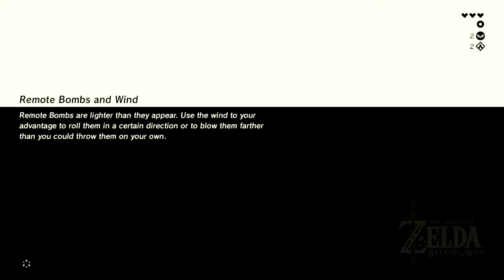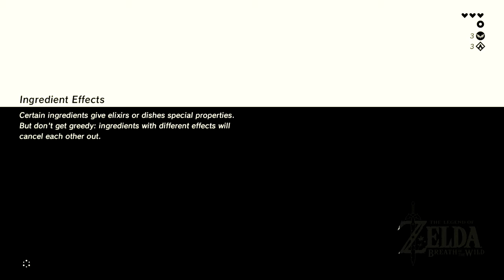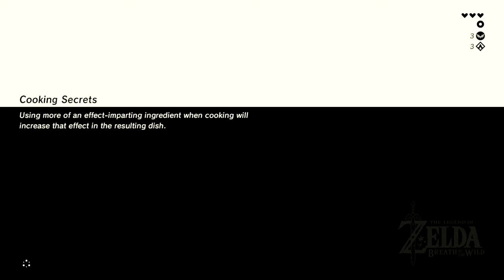Rollo Plays | The Legend Of Zelda Breath Of The Wild | Part 3